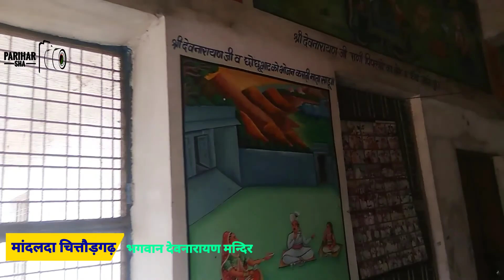देवनारायण जी मन्दिर मान्दलता जिला चित्तोडगढ With Parihar_sha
देवनारायण भगवान मान्दलता चित्तोडगढ
गाँव के सबसे धार्मिक स्थलों में से एक  है ये मन्दिर यहा से चित्तोडगढ लगभग12 किलोमीटर की दुरी पर है

अगर विडियो पसंद आये तो लाइक जरुर करे और शेयर भी क्र दे
Village - Mandlta chittorgarh

DIRECT BY DEVENDRA PARIHAR
PRODUCT BY PARKASH PARIHAR
SPECIAL THANKS TO MAHENDRA BAMNIYA

SOCIAL MEDIA PARTNER @ITENDRA_MERTIYAN